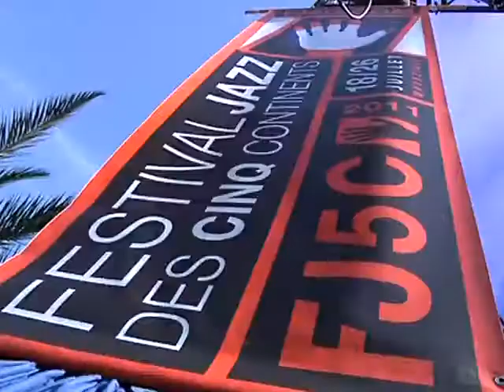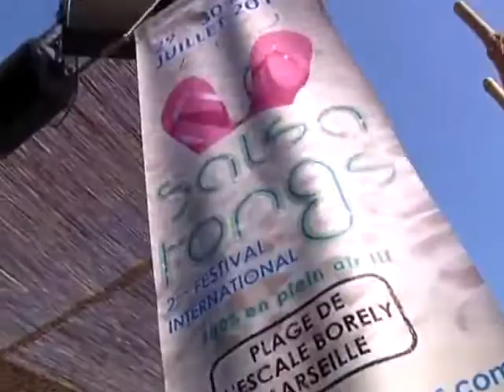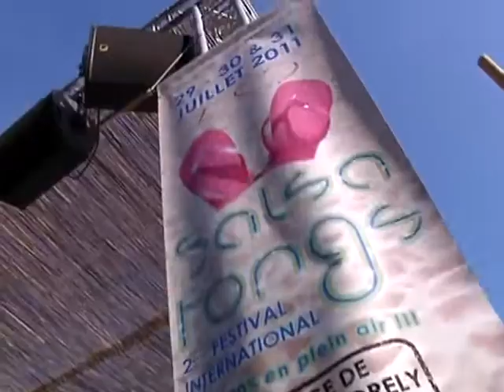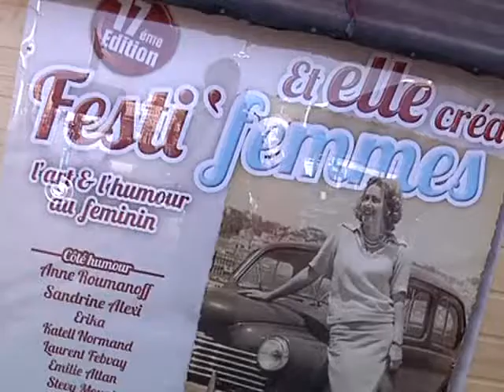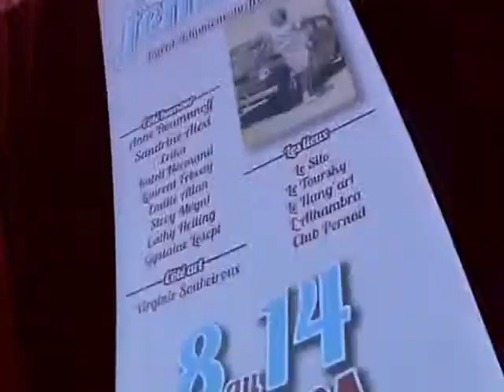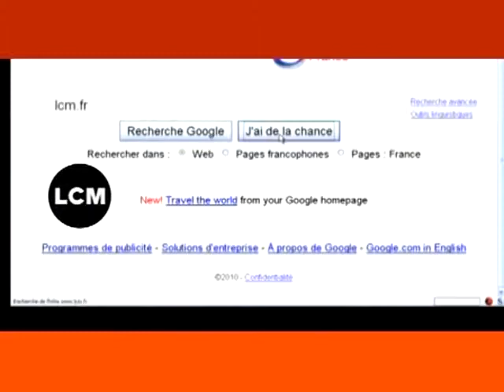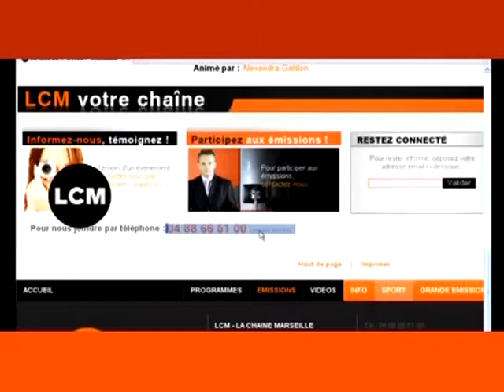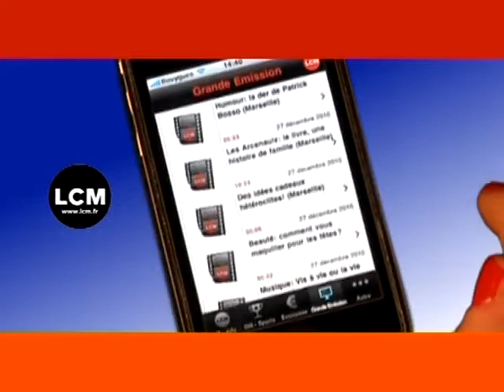Le Festival des Festivals 2011 (Marseille)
Émission spéciale dédiée au festival des festivals, sur les quais du ports, qui proposaient pas loin de 9 scènes permettant de découvrir tous les festivals marseillais, depuis "Dock des Sud" jusqu'à Marsatac ...

Sites webs/blogs, copiez cette vidéo avec le bouton "Intégrer" !